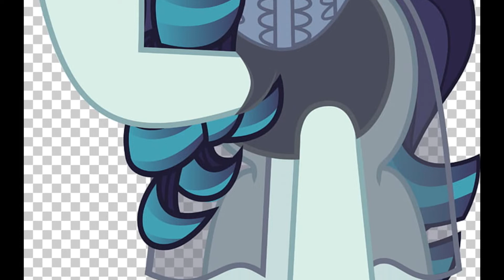Rara 2° Tribute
Segundo tributo a la mejor amiga de Applejack en su infancia, durante el tiempo que se conocieron en el campamento de los Jóvenes Equestres y hasta el día de hoy jejeje :), con el tiempo se volvió famosa por su bello canto apasionado y tras asegurar un contrato de producción pasó a llamarse durante mucho tiempo Condesa Coloratura wow :D, y estuvo por cada rincón de Equestria brindando su grandioso espectáculo y su enorme corazón generoso con los potrillos y demás ponies :3, hasta que un día una pony rosada firmó un acuerdo para que cantara en Ponyville, y no fue nada barato pues su mánager sacaba más dinero de la cuenta :(, pero acepto participar y al encontrarse con su vieja amiga Applejack tuvieron un breve momento de felicidad, pero no aceptaba que su mánager era un chupasangre que arrebataba mucho dinero y beneficios a la gente de Ponyville y no le importaba los eventos de beneficencia, pero al darse cuenta más tarde que su amiga dijo la verdad aceptó renunciar a los privilegios que le dio la producción y el mánager con quien trabajaba y brindar un concierto cantando desde lo más sincero de su corazón, pues sabía que nada importaba más que mostrarse como es con tal de seguir haciendo feliz a todos los ponies que ama, y que pese a sus errores ella está dispuesta a enmendarlo y entregar siempre lo mejor para todos :3 :3 :3; luego de eso se despidió de su amiga vaquera prometiéndose verse en un futuro lejano y partió a buscar el éxito por su cuenta, como cantautora y aceptando colaboraciones que la ayudarían a levantarse de nuevo sin necesitar a empresas egoístas para eso, ahora se encuentra mucho más feliz que cuando era la Condesa y entrega siempre la música que sale de su corazón, como muestra su cutie mark, y su mayor éxito según ella fue cantar al lado de Songbird Serenade, otra pony cantante famosa que ella admira como colega de oficio jeje, Coloratura más conocida como Rara el apodo que le dio la applejack jejeje.
Hecho en: Sony Vegas Pro 15
Canción: Lena Hall- The Magic Inside (I Am Just A Pony) (Aviators Remix)